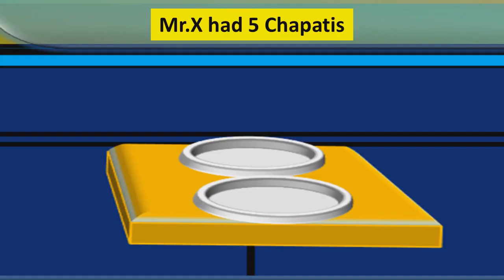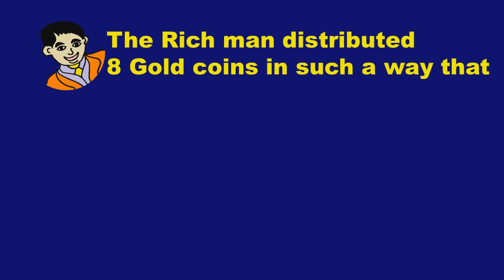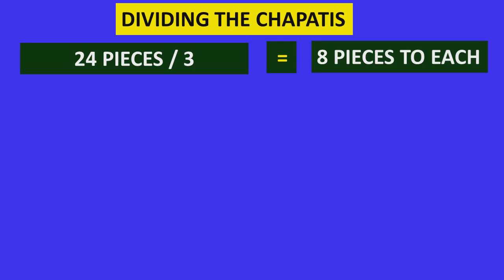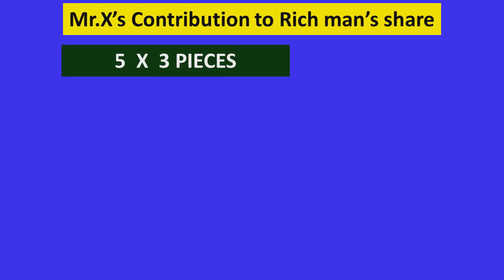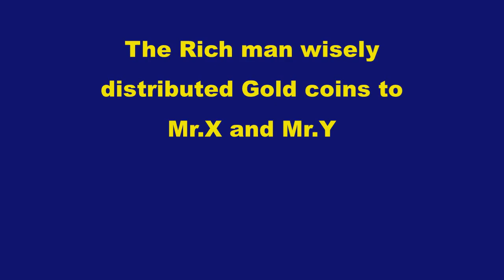MATHS MATHS CHANNEL PUZZLES-CHAPATIS & GOLD COINS SHARING-INTERESTING PUZZLE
CHAPATIS & GOLD COINS SHARING PUZZLE- MIND BLOWING PUZZLES / iNTERESTING PUZZLES WITH ANSWERS / BRAIN TEASERS / TRICKY PUZZLES / VIRAL MATHS PUZZLES WITH ANSWERS